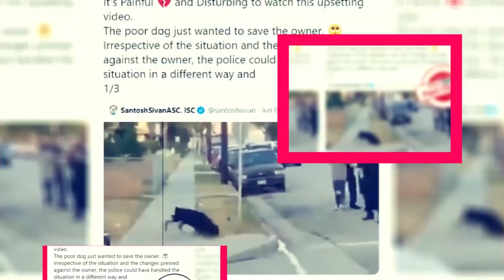The Circle Season 6: Season 6 Or Cancelled? - Premiere Next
The Circle Season 6: Season 6 Or Cancelled?
in this video, you will get the info related to The Circle : Season 6 Or Cancelled?

the circle season 6"
the circle season 6 trailer"
the circle season 6 nigerian movie"
the circle season 6&7"
the circle season 6 full movie"
the circle season 6(new movie)"
the circle season 6 nigerian movie full movie"
the circle season 5&6"
the circle nyc season 6"
the circle nigerian movie season 5&6"
the circle season 6 and 7"
the circle netflix season 6"
the circle season 5 and 6"
the circle full movie season 5 and 6"
the circle season 5 and 6 nigerian movie"
the circle nigerian movie season 5 and 6"
the circle new york city season 6"
the circle season 2 finale"
the secret circle season 1 episode 6"
the circle nyc season 6 episode 3"
the circle nyc season 6 episode 4"
the circle season 5&6 full episodes"
the circle nigerian full movie season 5&6"
the circle season 5&6 finale"
the circle nigerian full movie season 6&7"
the circle season 5&6 full movie"
the circle nigerian movie season 6 full movie"
the circle full movie season 6"
the circle nigerian full movie season 6"
the circle season 2"
the circle season 5 sam"
the circle season 5 finale"
the circle season 1 finale"
the circle season 5&6 nigerian movie"
the circle movie season 6"
the circle nigerian movie season 6&7"
nigerian movie the circle season 6"
the circle new york season 6"
season 6 of the circle"
the circle usa season 1"
the circle nigerian season 5&6"

Technology updates
Netflix Series
Netflix Movies
Premiere Next